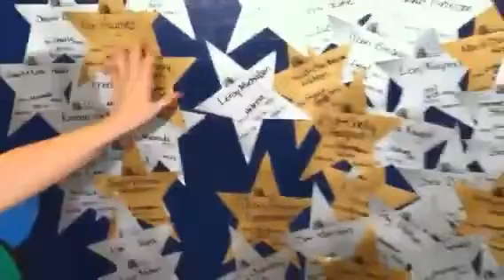Katie At MDA Telethon!